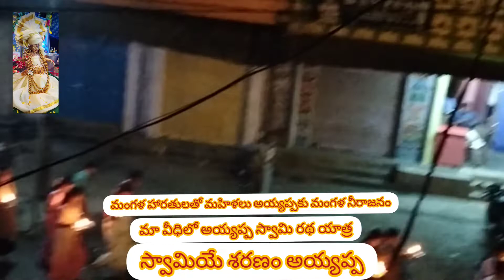Siri World || మా వీధిలో అయ్యప్ప స్వామి రథ యాత్ర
khairatabadganeshmaking2022